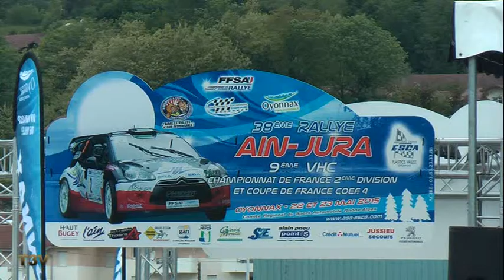Monique Ehrensperger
Rallye Ain Jura 2015